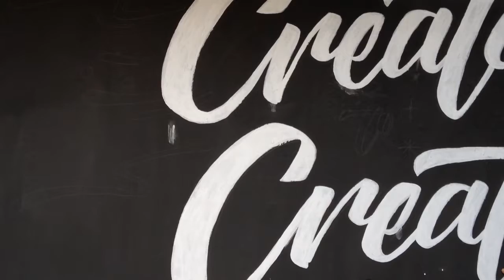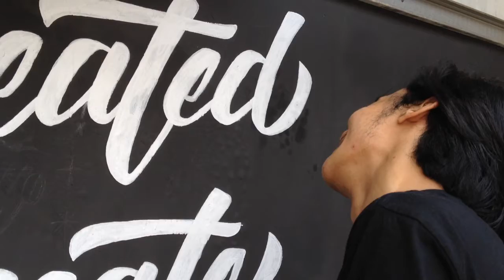Wall Lettering "Created to Create"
Hand Lettering on Wall "Created to Create"

Date created: 19 November 2016
Video recorder: Apple iPhone 4S